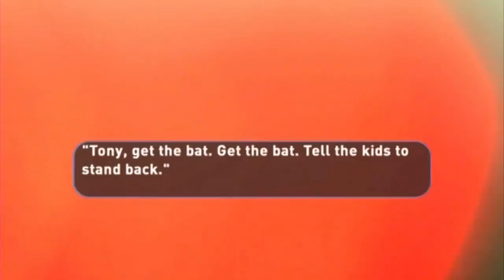Ohio House Fire Kills Minn. Siblings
A Minnesota father and mother are in Ohio after a house fire took the lives of their two children, reports Kate Raddatz (2:04).